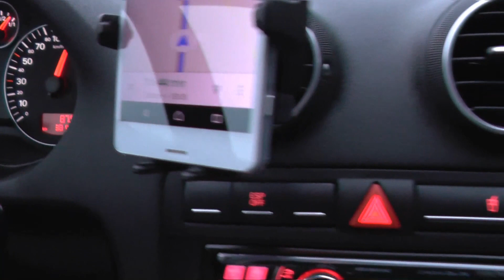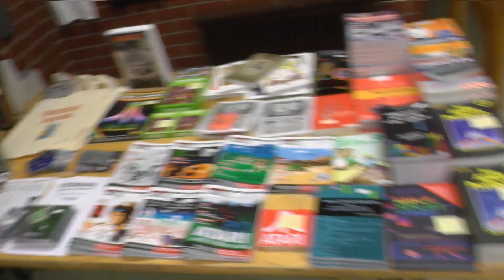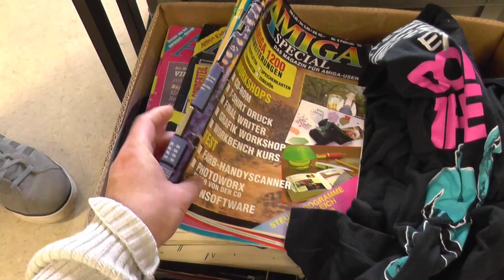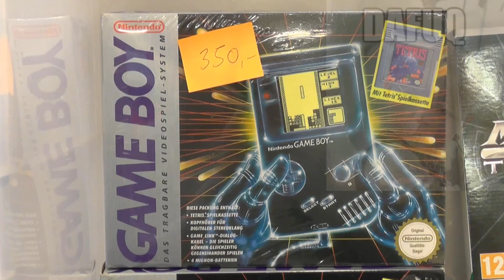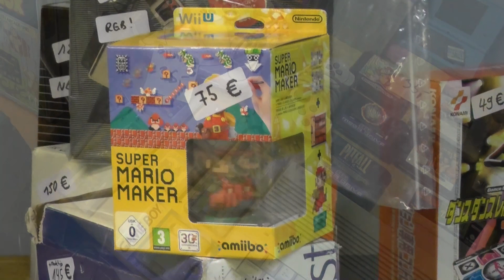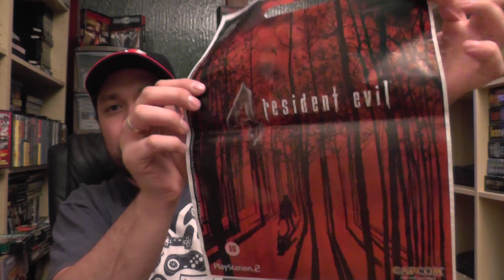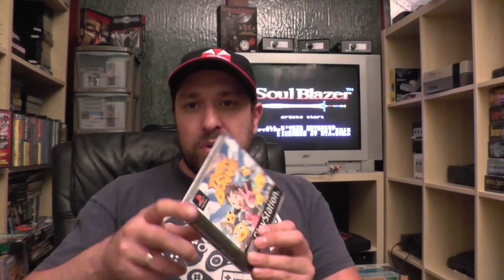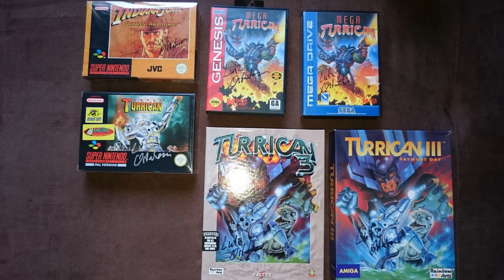Retrobörse 12.09.2015 Falkenheim Bochum - RetroJaeger (Impressionen + Pick Ups)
Hier mein Beitrag zu der Retrobörse in Bochum - Falkenheim.
Es war, wie immer, super spaßig und der Heiko war das erste Mal dabei in Bochum =)

Viele nette Leute getroffen und über das Lieblingsthema gesprochen.
Heiko traf einen Helden seiner Jugend und ich durfte ein kleines Interview führen mit einem absoluten Weltstar

Checkt den Kanal vom guten Dengeki Gamer ab, ein sehr netter Kerl und macht super Videos.

Ebenso klasse ist der Tronimal. Der Gameboyflüsterer